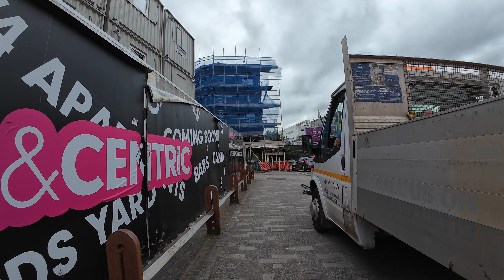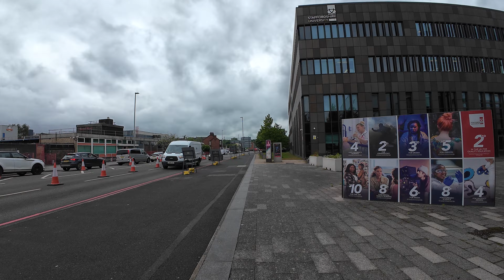Homeward ramble.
Thumbnails are taken from the 300+ paintings Paola did before her death.

If anyone wants to interview me about Disabilities, cost of living or VR and how it helps with mental issues, I am completely open to it.

Officially diagnosed with ADHD, Bipolar type 2, PTSD and yes now I am officially diagnosed with Autism, who would have guessed.
Cancer survivor and currently dealing with GERD.

In VRChat I am Quebber, on Steam Pyrso and on Discord Quebber#1997.

Manifesto runs the Midnight Munchies open mic stand up event in VRchat an amazing place that is so supportive of everyone.
Manifesto
and his discord.

Thank you to Valve for there ongoing 4 years of support and the gifted Valve Index, Thank you to bHaptic for the X16 vest which allows me to be hugged and feel music in VR, Thank you to Tundra Labs for sending me the awesome Tundra Trackers which allow me to connect to my body in VR like nothing else has.

If you want to help out (you don't have to)